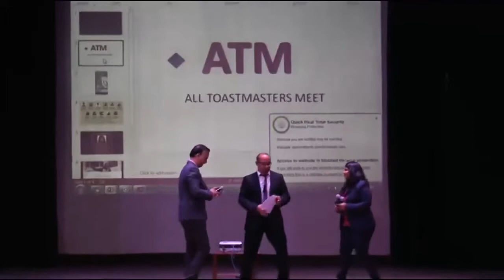PQD Sandeep Raturi Speaks About Oration At All Toastmasters Meet